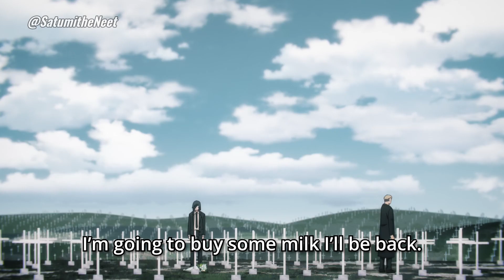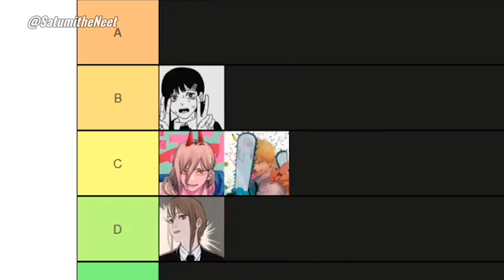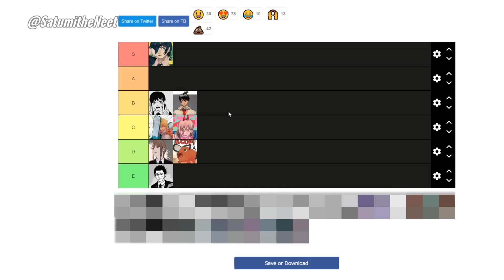Chainsaw Man Episode 7 Explained by an Idiot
Himeno is Controversial and I Will Make Excuses Because She's Hot

Chainsaw Man Episode 7 Explained by an Idiot, breakdown and analysis by Satumi. Denji has put an end to eternity and it's time for his reward. But before that we need to have a Twitch party. Hopefully no one ends up with criminal allegations!  This video has no spoilers for Chainsaw Man beyond Episode 7 and Chapter 21

Welcome to Satumi the Neet Season 8: Neet-saw Man